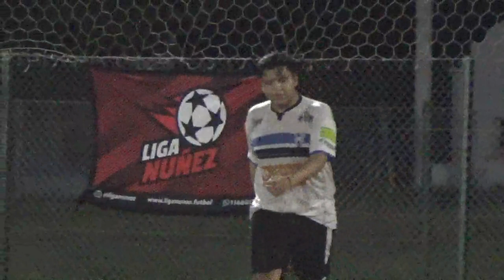CENTENARIO vs MINABODEKIEV Partido Completo